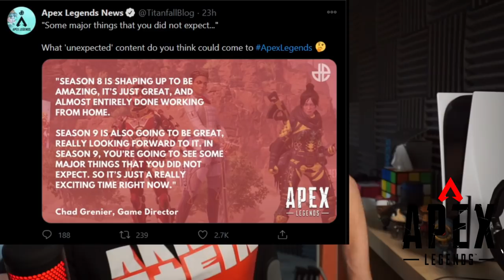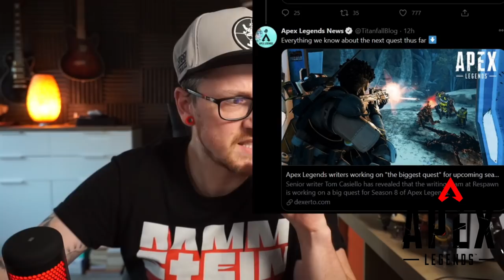Event Trailer, Voidwalker recoler , Gibby Erbstück , neuer Modus und mehr!│Apex Legends news deutsch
In diesem Video gibts n kurzen Apex Legends Fight Night Event Trailer, neue Infos zu Season 8 ,Quests ,einen neuen Modus ab Season 9 und mehr!